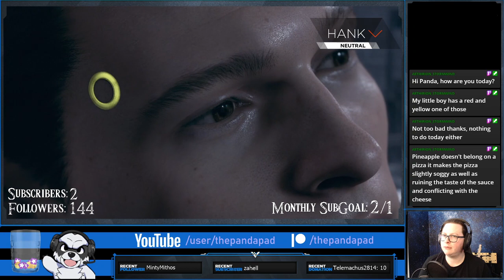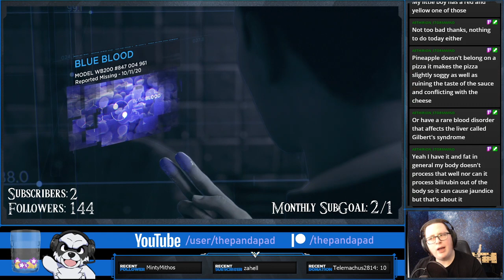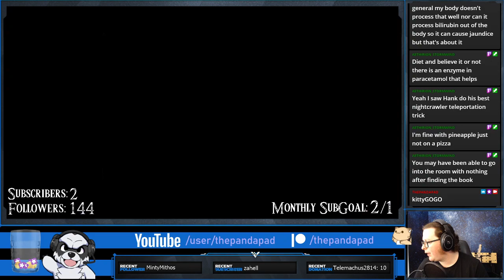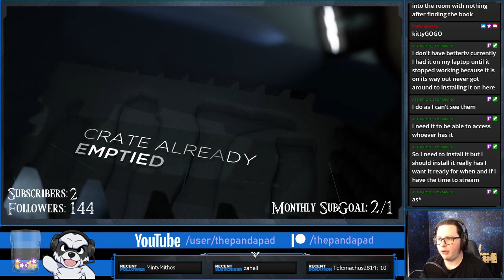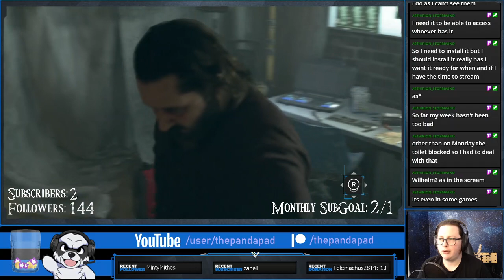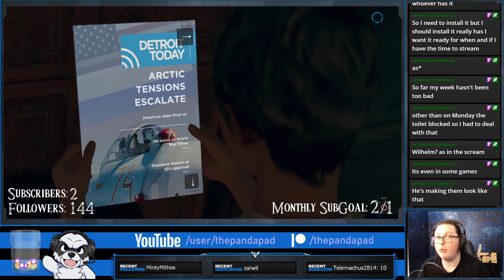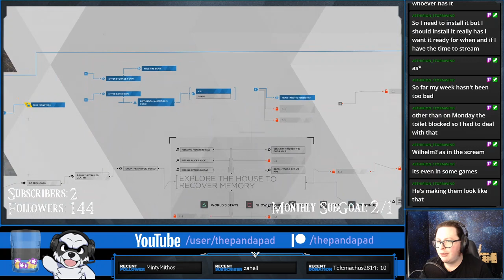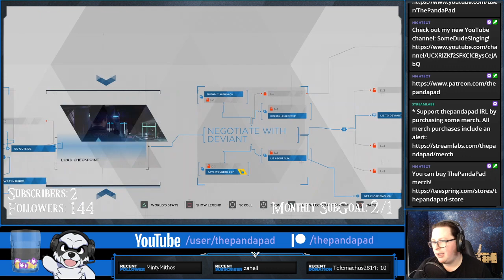Illegal gambling with Hank! - Detroit: Become Human: Part 4